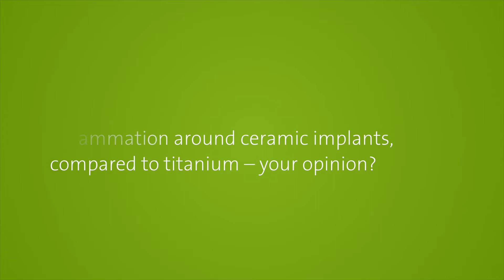StraumannLive at the EAO2018 in Vienna: Stephan Röhling on Ceramic Implants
Modern dentistry is evolving constantly and at a fast pace. Straumann strongly focuses on important trends in dentistry in order to offer your patients innovative treatment options that make them smile – and you stand out from the competition. In this EAO issue of “Straumann Live”, we present you what key opinion leaders like Ophir Fromovich, Blackie Swart, Hugo Madeira, and Stefan Röhling have to say about the topics Immediacy, Digital Dentistry and Ceramic Implants.